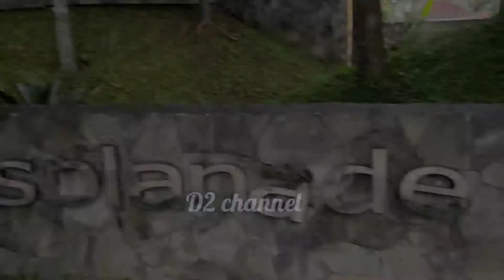Ngabuburit di Bazaar ramadhan 2022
Terimaksih sudah mampir di  D2 Channel, di sini kami akan berbagi pengalam kami diberbagai perjlanan dan acara, Kami harap bisa menghibur serta bermanfaat bagi kita semua, kami juga mohon dukungannya terhadap D2 Channel dengan cara Klik subcribe,like dan share video video kami ! agar kami bisa terus berbagi video video lainnya, Terimaksih sudah mampir di  D2 Channel, di sini kami akan berbagi pengalam kami diberbagai perjlanan dan acara, Kami harap bisa menghibur serta bermanfaat bagi kita semua, kami juga mohon dukungannya terhadap D2 Channel dengan cara Klik subcribe,like dan share video video kami ! agar kami bisa terus berbagi video video lainnya,
D2 VLOGING adalah channel YouTube yang berkonten kan perjalanan dan @wisata juga di
channel ini menyajikan berbagai macam playlist dan berbagai tema video, terimaksih sudah mau mampir utuk sekedar menonton video kami,,semoga berguna buat para viewer, mohon dukungannya, serta masukan terhadap D2vloging channel ini,

Hormat saya,
@D2VLOGING Tag :
D2vloging,vlog,motovlog,vloger,blog,wisataindonesia,wisataalam
Hastag :